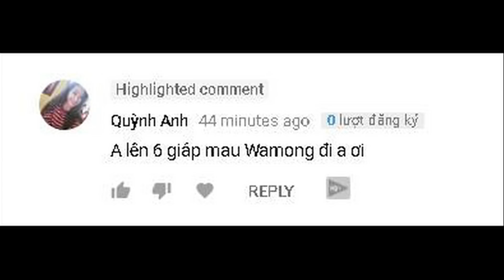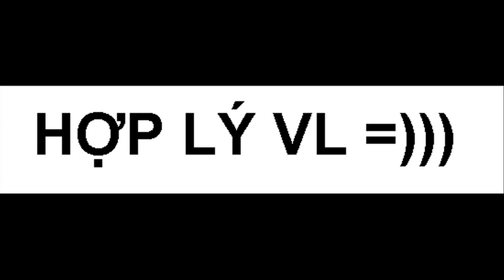[THỬ THÁCH] LÊN 6 CÁI GIÁP MÁU WARMOGS - Singgum Proxy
►Mọi người giúp tớ lên 100.000 đăng ký với ^^ !

Music
Hot_Rock